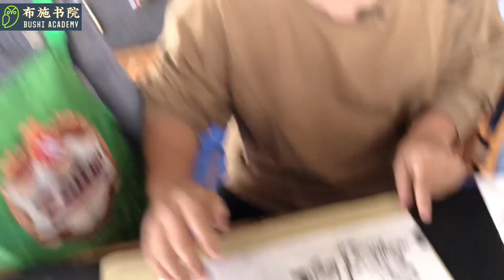如何透过绘画表面找出隐藏的细节，来判断其用笔含义？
美术教育课堂分享